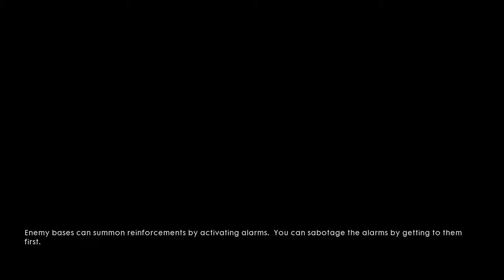Battlefield 1: War Stories-Through Mud And Blood Pt 8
Today's episode, we fixed big bess